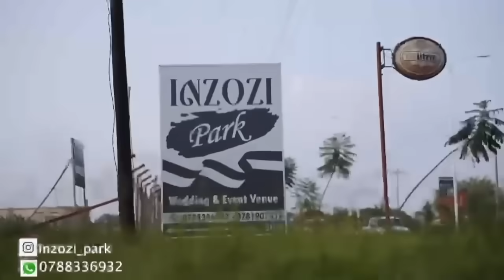⬇︎PUTIN NGO ASHOBORA GUHA IRAN IBISASU KIRIMBUZI , NI ICYOBA GIKOMEYE KU BURENGERAZUBA BW'ISI